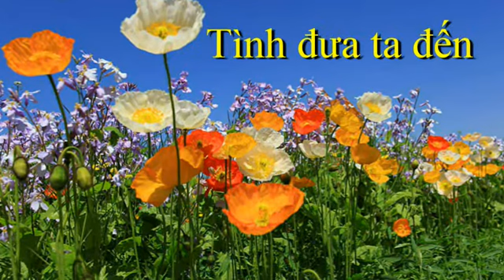Tình Đưa Ta Đến - ca khúc Nhất Chi Vũ - do Lâm Minh Ngọc hát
Tình Đưa Ta Đến - ca khúc Nhất Chi Vũ - ca sĩ Lâm Minh Ngọc